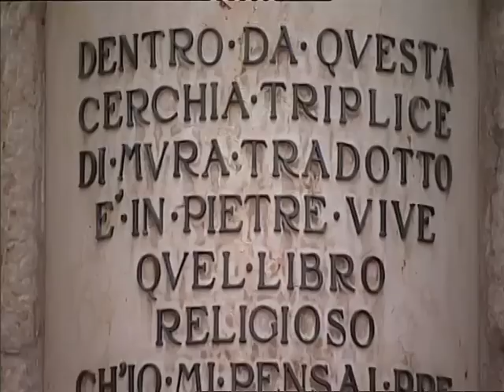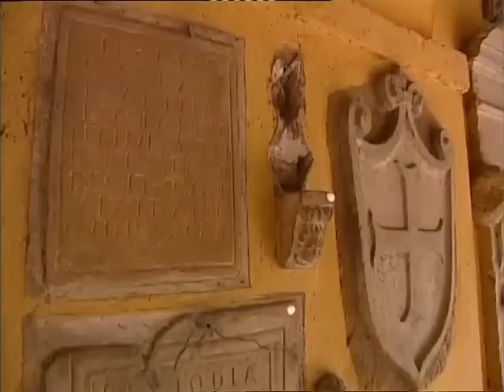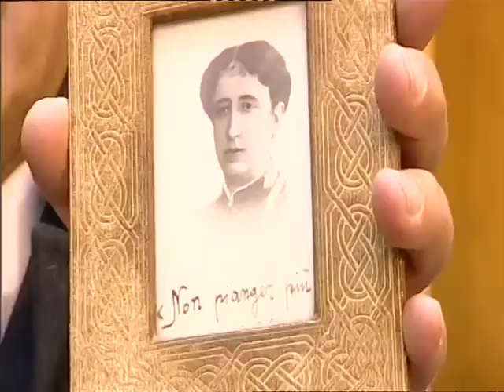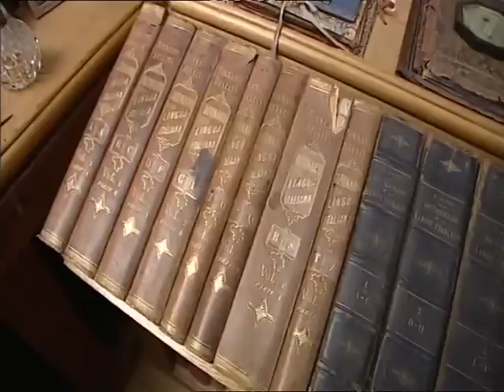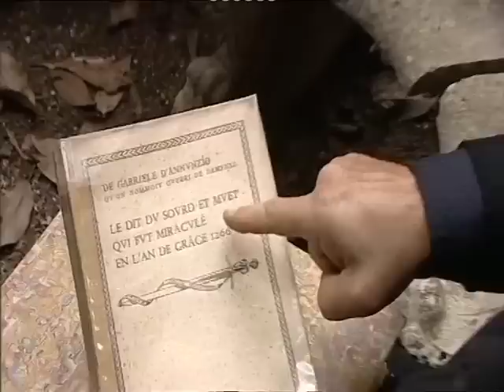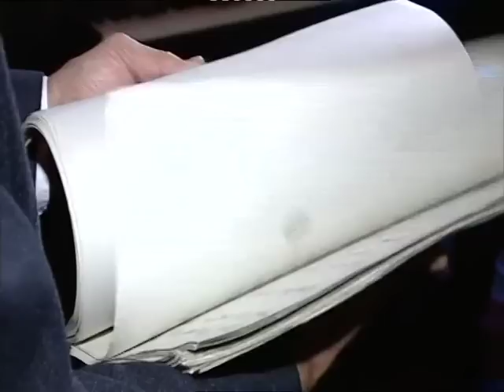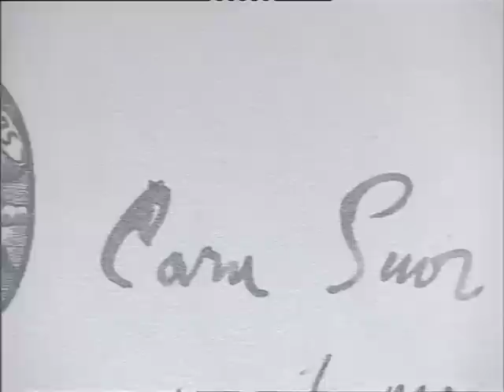CASA D'ANNUNZIO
Un documentario di Giordano Bruno Guerri e Maurizio Gianotti. Regia di Federica Montagnaro.